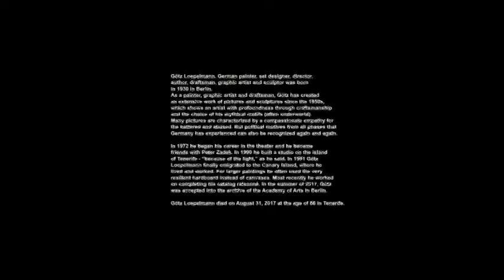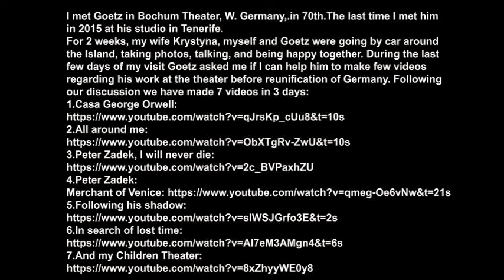Piano Lessen - Doubt, Draft notes with camera by Slawek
Goetz Loepelmann, great artist, one of the most fascinating and tragic personalities I had pleasure to know. I met Goetz in Bochum Theater, W. Germany in 70th.The last time I met him in 2015 at his studio in Tenerife. For 2 weeks, my wife Krystyna, myself and Goetz were going by car around the Island, taking photos, talking, and being happy together. During the last few days of my visit Goetz asked me if I can help him to make few videos regarding his work at the theater before reunification of Germany. Following our discussion we have made 7 videos in 3 days: 1. Casa George Orwell 2. All around me 3. Peter Zadek, I will never die 4. Peter Zadek: Merchant of Venice 5. Following his shadow 6. In search of lost time 7. And my Children Theater

Götz Loepelmann, German painter, set designer, director, author, draftsman, graphic artist and sculptor was born in 1930 in Berlin. As a painter, graphic artist and draftsman, Götz has created an extensive work of pictures and sculptures since the 1950s, which shows an artist with profoundness through craftsmanship and the choice of his mythical motifs (often underworld). Many pictures are characterized by a compassionate empathy for the battered and abused. But political motives from all phases that Germany has experienced can also be recognized again and again. In 1972 he began his career in the theater and he became friends with Peter Zadek. In 1990 he built a studio on the island of Tenerife - “because of the light,” as he said. In 1991 Götz Loepelmann finally emigrated to the Canary Island, where he lived and worked. For larger paintings he often used the very resilient hardboard instead of canvases. Most recently he worked on completing his catalog raisonné. In the summer of 2017, Götz was accepted into the archive of the Academy of Arts in Berlin.  Götz Loepelmann died on August 31, 2017 at the age of 86 in Tenerife.